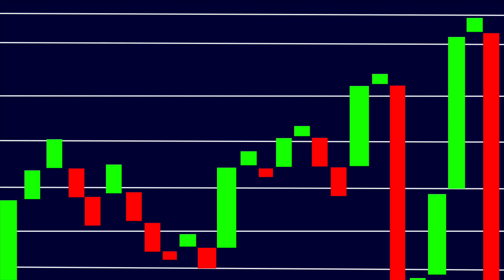MY GAINS ARE GONE